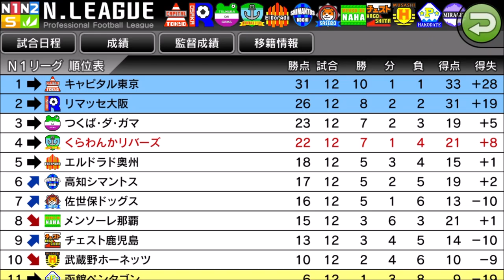【カルチョビットA 】メンソーレ那覇と練習試合＆武蔵野ホーネッツと公式戦【サッカークラブ育成ゲーム：女子選手縛り #249】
圧倒！

‹前提›
1. 補強は女子選手のみ。安い年俸の選手を優先的に獲得
2. 基本的に「攻撃」戦術。カードをいっぱいもらいやすいと聞いたので
3. 相手の力に応じて出場選手をローテーション
4. FWは今はくるみ頼りだが、複数のポイントゲッターを作る